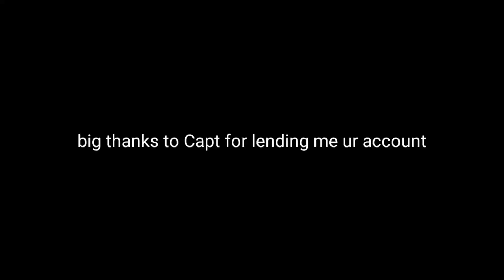Shelter Land - TheBoss(Santopany) VS HUKBO - Intense PVP Mobile Game Play